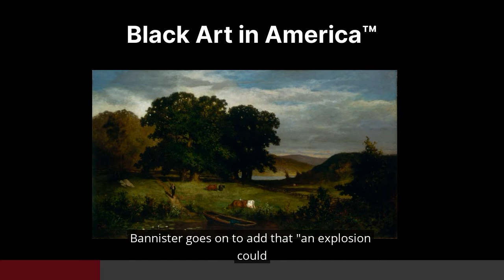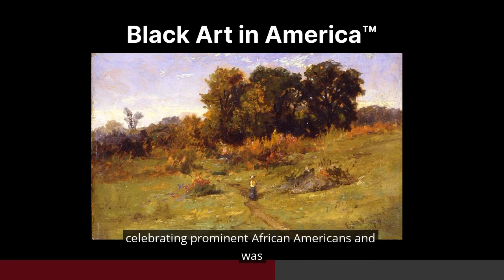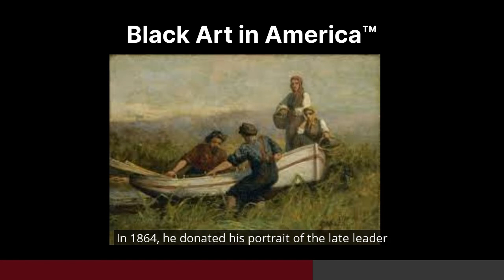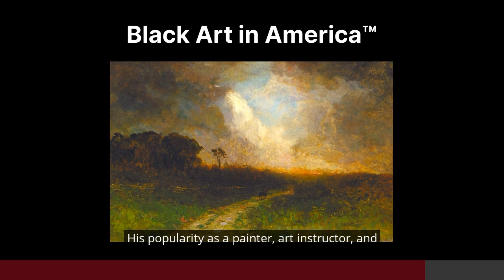BAIA BITS: Edward Mitchell Bannister